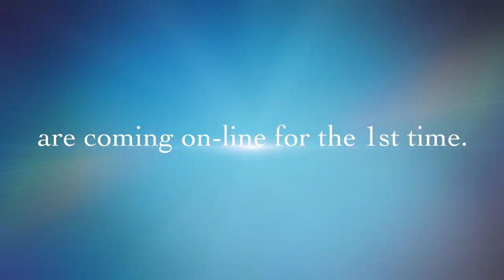Around the World in 60 Seconds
This video is a visual tour of where are clients live, work, innovate, and play! We really do span the global market.